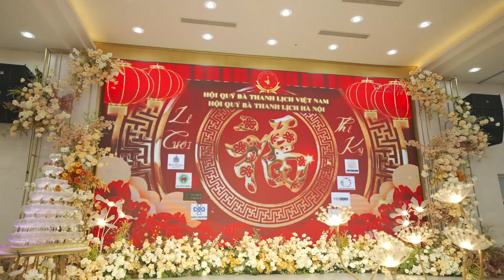KỶ NIỆM 45 NĂM NGÀY CƯỚI QUỲNH HUYỆN 1978 - 2023